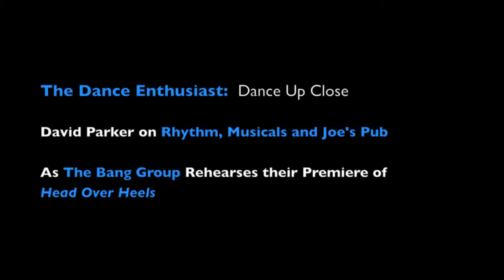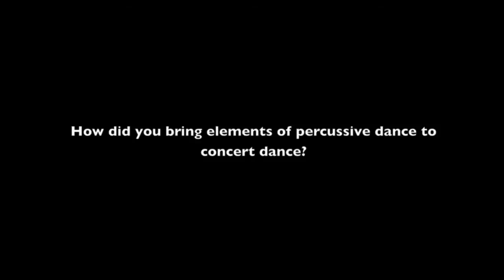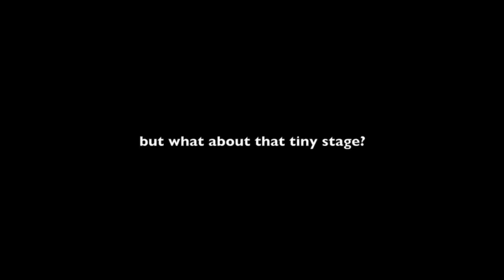New York Dance Up Close: David Parker- Rhythm, Musicals, + Joe' Pub -w/The Bang Group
David Parker and The Bang Group have a new musical opening at Joe's Pub..
"Head Over Heels," commissioned by DanceNow/NYC. Here Parker talks about the new genre of musical theater that he is part of .he talks about mixing percussive dance with "concert" dance and ...tells us what he likes about working on a small cabaret stage..